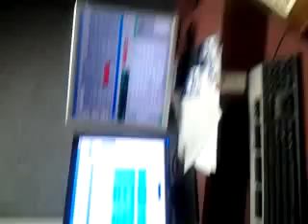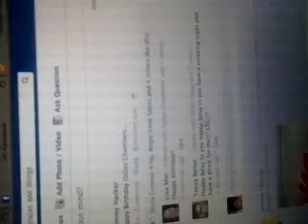You got hacked...